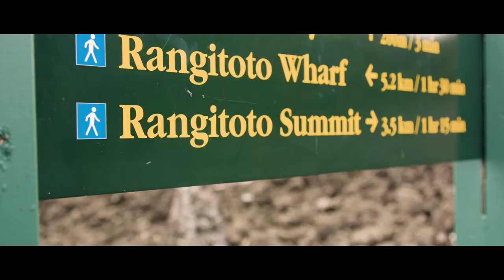The Great Waka Ama Race 2018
Congrats to the Engineering Eagles for winning a full-expenses paid trip to compete in Hawaii for the third year in a row! This year’s Great Waka Ama Race saw a close competition with the Science Spartans coming in second and FMHS Seabass in third.